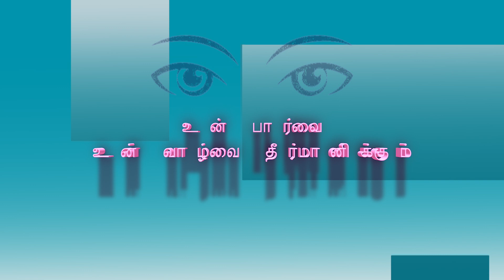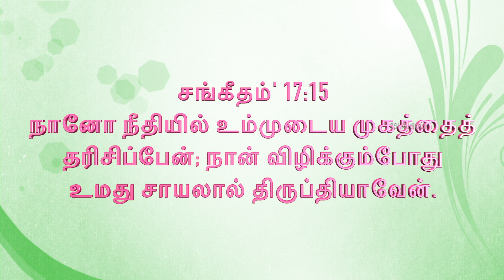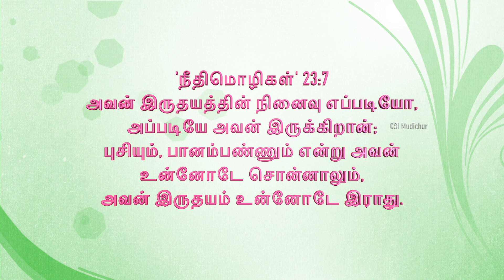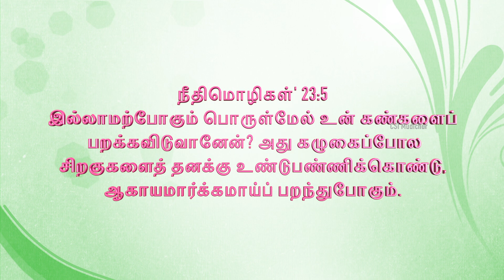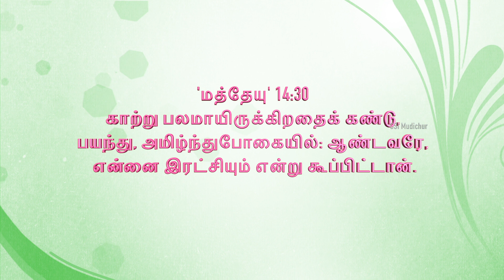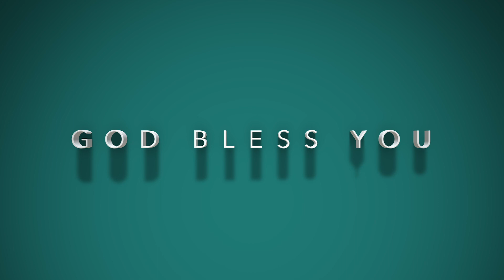"உன் பார்வை உன் வாழ்வை தீர்மானிக்கும்" - Message by Bro. S.R. Thangadurai. Church Oozhiyar.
CSI St.Paul's Church, Mudichur, Chennai- 48. Sunday Celebrations. 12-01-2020.